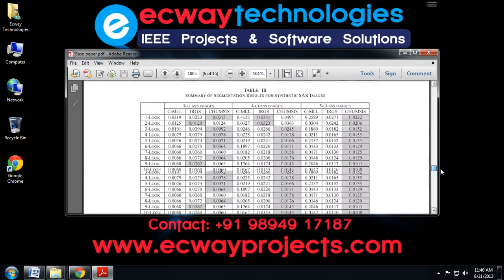Context Based Hierarchical Unequal Merging for SAR Image Segmentation